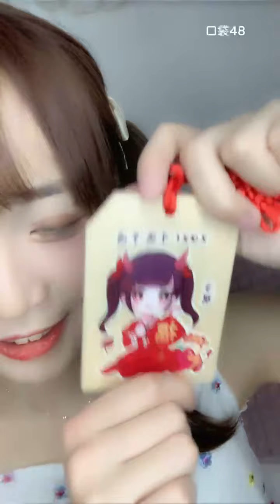【GNZ48】【方琪】20210424 23:53 口袋48直播